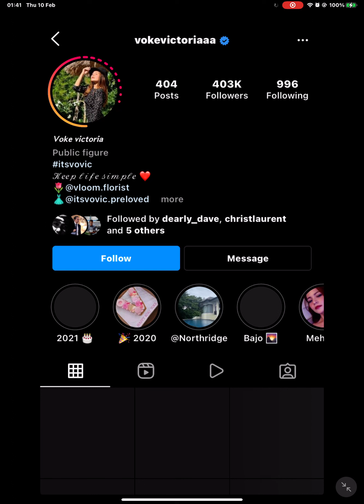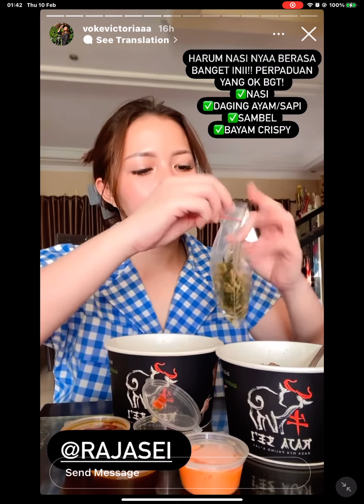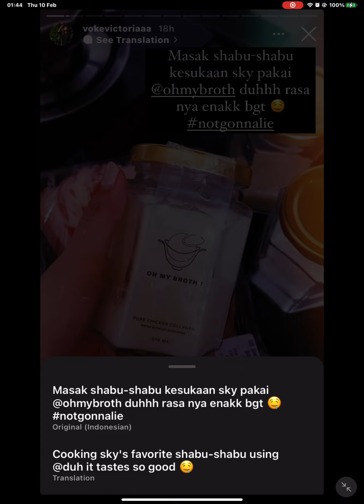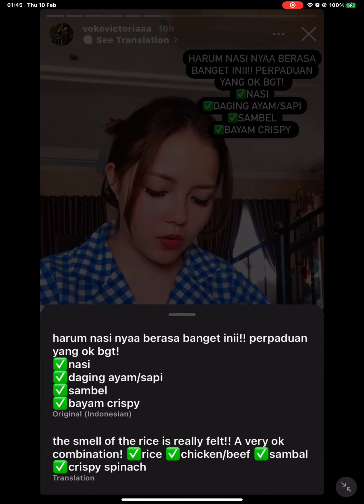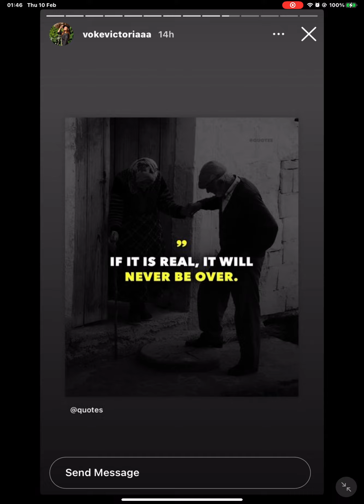10 February 2022